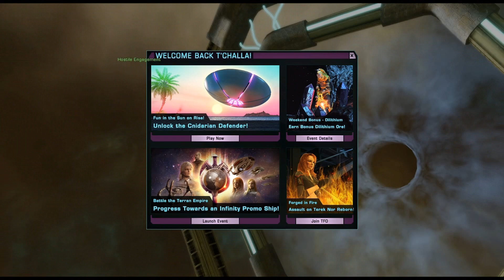Cnidarian Defender PvP Arena